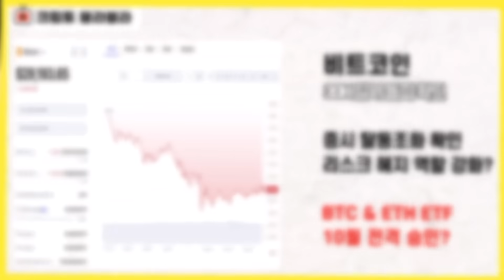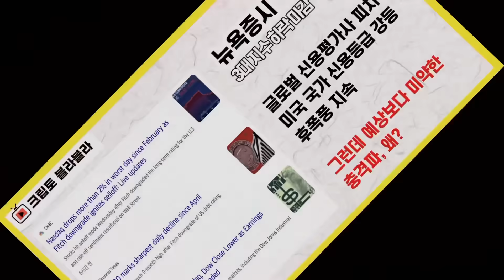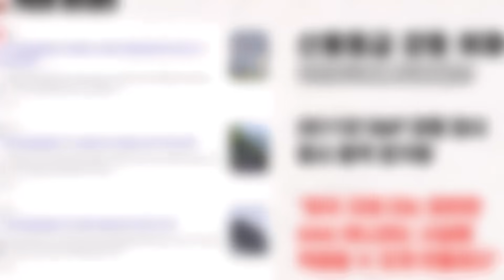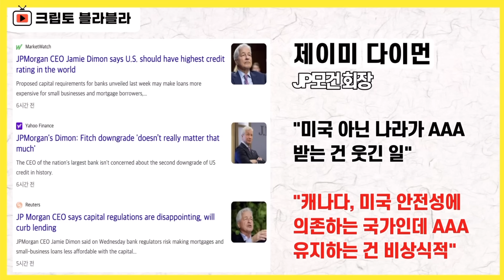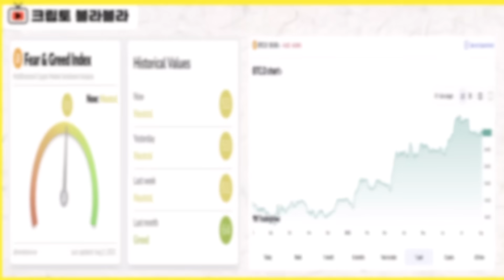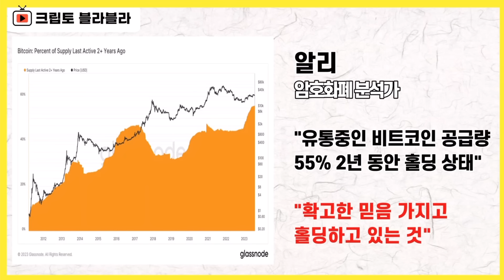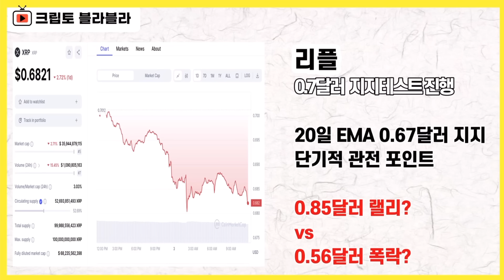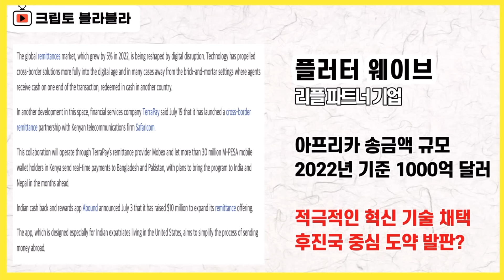❗️10월에 난리 한 번 나게 될까?❗️ / 크립토 블라블라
미국 국가 신용 등급 강등에 따른
후폭풍이 이어지면서
시장을 압박하고 있습니다

그래도 다행인 건
2011년 강등 당시 시장에 전해졌던 충격파와
굳이 비교를 하자면
그 영향은 제한적인 것으로 바라볼 수 있는
상황입니다

먼저 뉴욕증시는
대체로 예상됐듯이 3대 지수 모두
하락 마감했습니다

피치의 국가신용등급 강등 소식이
투자심리를 눌러버린 것인데

그래도 하락폭을 보면
국가 신용 등급 강등 충격이라고 하기엔
다소 미약한 수준입니다

특히 최근 몇 달 내내 증시 상승세가
펼쳐졌던 상황을 고려해 보면

이번 피치의 결정은
폭락의 계기라기 보다
숨고르기의 빌리모 작용하고 있는 것으로
해석할 수 있습니다.

지금 이같은 다소 제한적인 상황은
2011년 에스앤피가 미국 신용등급을
강등했을 때와 비교해볼 수 있는데

당시는 금융 위기 직후였고
안전자산 지위가 확실했던 미국 국채에 대한
주요 신용평가사의 첫 등급 강등 결정이어서
그 여파가 상당했습니다.

한방 얻어맞은 적이 있다보니
나름의 학습효과가 있는 것이고

아직 미국 국채를 대체할 만한 안전 자산이
다소 모호하다는 점

무엇보다 그때는 금융위기의 여파가 남아 있던
때였다는 점

이런 걸 생각해보면
뭔가 좀 분위기가 많이 다르긴 합니다

리스크 헤지 역할을 해줄 것 같았던 비트코인은
참 이놈의 3만 달러 돌파 지지가 뭔지
다소 어려움이 확인되고 있습니다.

물론 올해 들어서 두 배 가까이 올랐다는 점을
고려하면 이 역시 당연한 조정 수준으로
바라볼 수도 있지만
한 달 가까이 이런 흐름이 지속된다는 점은
다소 답답함을 느끼게 만드는 부분입니다.

그래도 다행스러운 소식들이
꽤 구체적으로 나오고 있는데

비트코인 현물 ETF와 이더리움 선물 ETF가
어쩌면 10월쯤엔 세상에 등장할 가능성,

근데 날짜가 확정적으로 찍힌 전망이
나오다 보니까, 꽤나 기대감을
키우고 있는 상황입니다

리플과 관련해서는
의미있는 비즈니스 확장 소식들이 이어지고
있습니다

일단 리플랩스 대표 모니카 롱이
이번 소송 판결을 전면에 제시하면서
아예 대놓고
미국에서의 비즈니스 확대를 계획하고
있다라고 말했습니다

이번 법원 판결로 인해서
규제 명확성이 분명해졌다는 점을
이야기하고 있는 겁니다

리플의 파트너기업들이 일구고 있는 혁신 역시
눈에 띄는데

이번에는 미국과 캐나다에 있는 아프리카인들이
아프리카에 있는 가족들에게
실시간 송금을 할 수 있는 서비스가 런칭됐습니다.

물론 리플렛저 기반의 금융 송금 혁신입니다.

감사합니다.